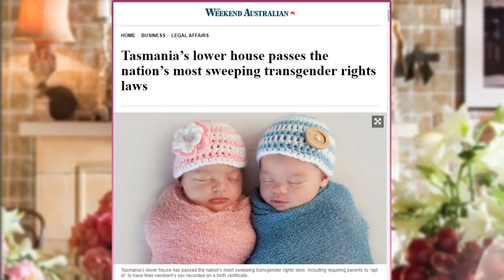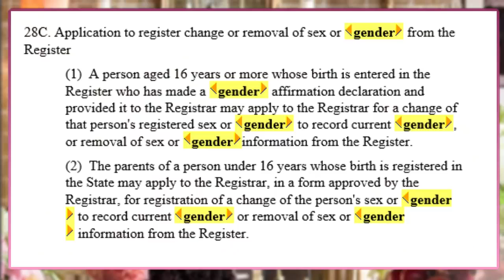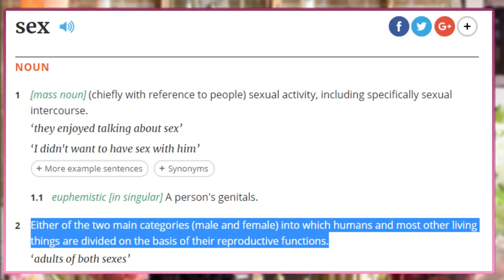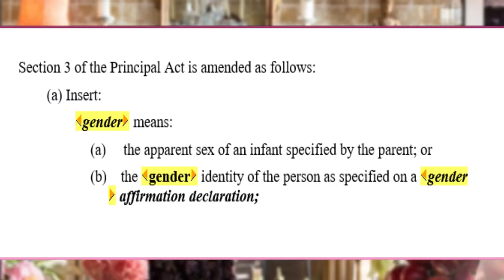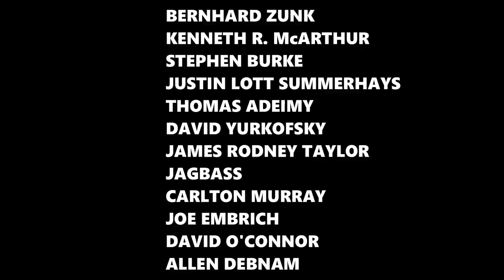Tasmania's gender laws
This video is a brief discussion about the new gender(less) laws the Tasmanian government is trying to introduce.  There are serious long term consequences for Australians, free speech, and sanity, if they are passed.

This video was posted by the Daisy Cousens channel in November 2018 and titled "Australia is ERASING GENDER".  All credit for this video goes to the Daisy Cousens channel.